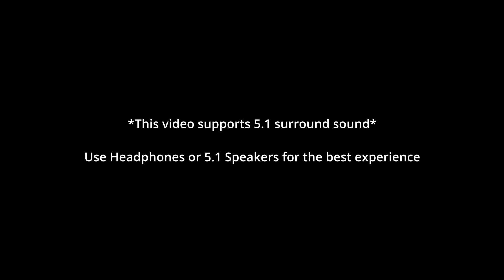Windero : The War Begins | Episode 2 "Pilot 2"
Alvin discovered his powers and realised that he is a god. He is being chased by the Dark Dictator and he must fight back to save the world. Can he do it? Or he's getting beaten?

Music: Epic Superhero theme - Mikael Bureau, Imperial Forces - Aaron Kenny

Visual Effects Software: Adobe After Effects

3D Modeling and Animation: N/A